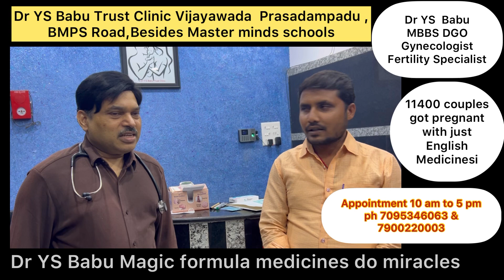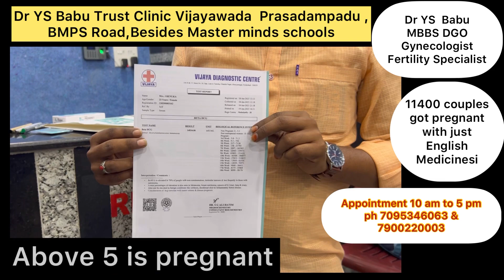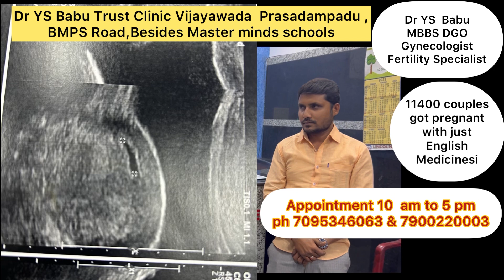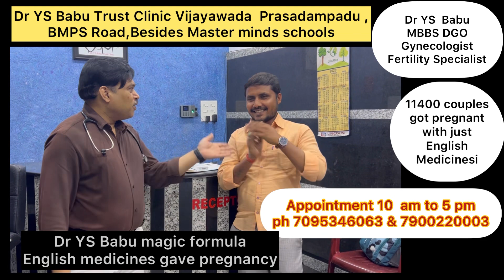Zero motility sperm to Pregnancy / suryapet Renuka Sampath success story